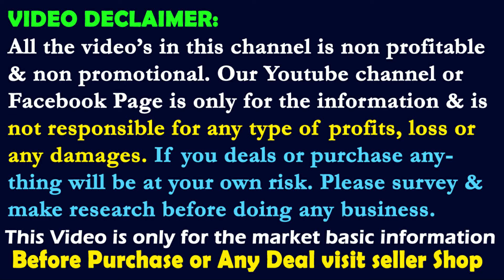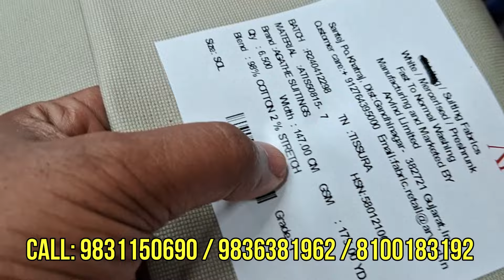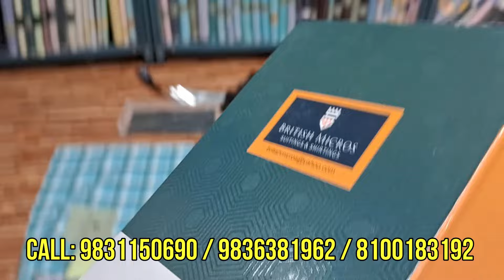99/- Shirting & Suiting, Shirt Piece, Pant Piece Fabric Brands Wholesaler Barabazar, Kolkata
OM SAI CREATION
31, Sri Hariram Goenka Steet (Banstalla).
1st floor, Kolkata-700007
Men's Unstitched Fabric Men's Clothing,
shirt piece wholesale kolkata,
pant piece wholesale kolkata,
shirt piece wholesale barabazar,
pant piece wholesale barabazarm
Shirting & Suiting wholesale barabazar,

ARVIND Fabric Suiting Shirting,
RAYMAND Suiting Shirting,
VIMAL Suiting Shirting,
almonti Suiting Shirting,
BRITISH MICROS Suiting Shirting,
MUFOTLAL Suiting Shirting,
BIRLA CENTURY Suiting Shirting,
Shirting suiting fabric,
suiting and shirting brands,
Shirting suiting near me,
Shirting suiting dress,
suiting shirting gift pack,
pant and shirt piece combo pack,
Shirt piece pant piece wholesale,
pant and shirt piece combo pack raymond,
Shirt piece pant piece near me,
Shirt piece pant piece online,
Men shirt piece pant piece,
LINEN
ITALIAN FABRIC,
GIZA COTTON,
OXFORD ENGLAND
Paid Ac Pemium waiting Lounge,
Cotton Shirting & Suiting Sets,
Siyaram's Suitings And Shirtings,
BRITISH MICROS Shirt Piece Pant Piece,
BIRLA CENTURY Shirt Piece Pant Piece,
tailor store,
tailor near me,
tailored clothing online,
tailor made clothing brand,
tailored clothing women's,
bombay shirt company online shopping,
tailor clothes,